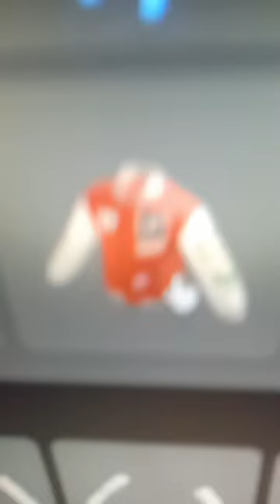615 robux outfit girl